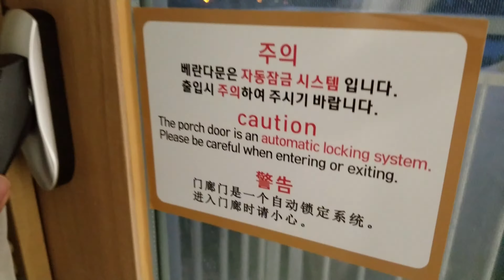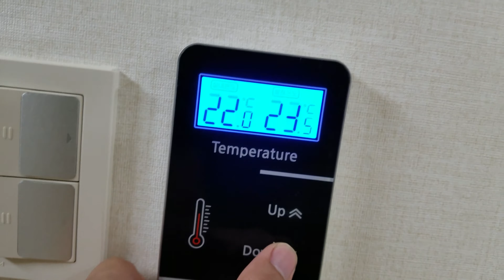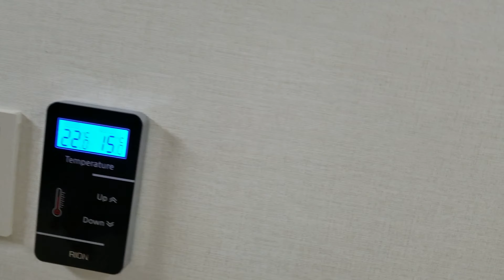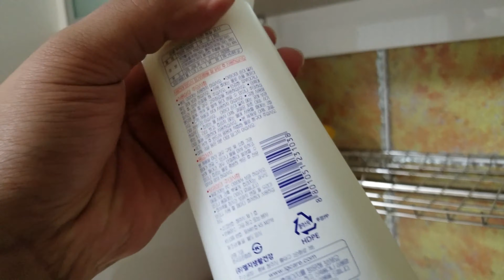Room Tour Lake Ocean Resort 17/June/18